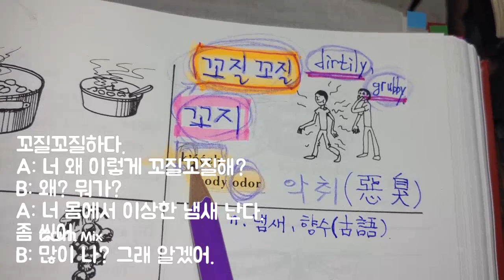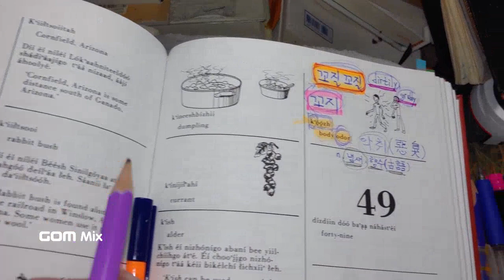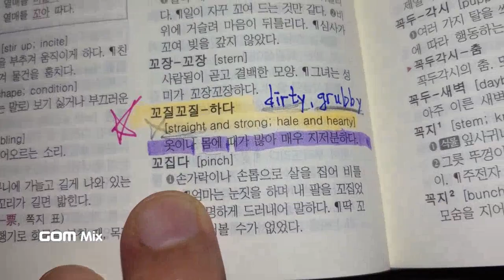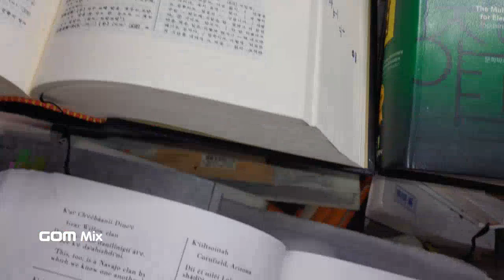100) USA 원주민 Navajo나바호, 꼬질꼬질하다, body odor: k'oozh, 그냥 우리말이네요. 충격입니다.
'꼬질꼬질하다' 의 말이 나바호 말이었군요.
반가운 소식입니다.
'에반겔리온'보다 저는 더 반갑습니다.
하느님의 음성으로 '꼬질꼬질하구나' 라는 음성이 들립니다.

나바호 미국 원주민들의 식문화가 한식으로 바뀌는 날을 꿈꿔 봅니다.
그들은 튀긴 음식, 콜라를 많이 먹고 마셔서 너무 살쪘습니다.
한식의 세계화로 아메리카 원주민의 식생활 개선에 도움이 됐음하는 바램입니다.